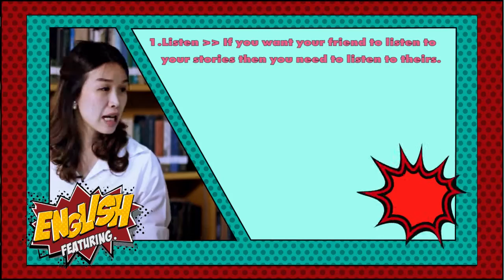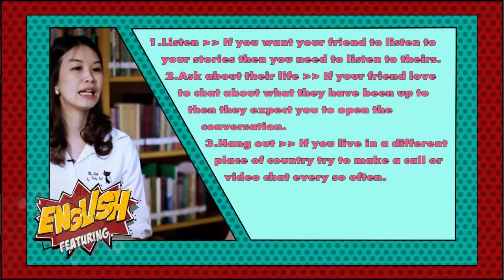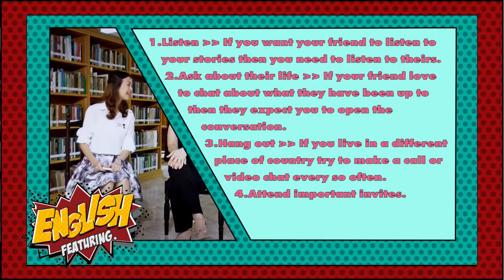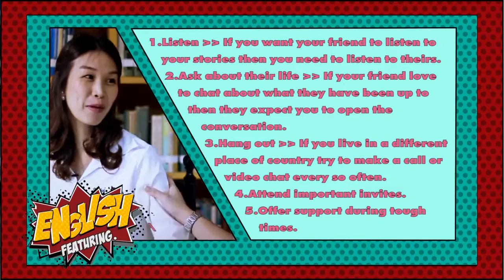English Featuring EP.08